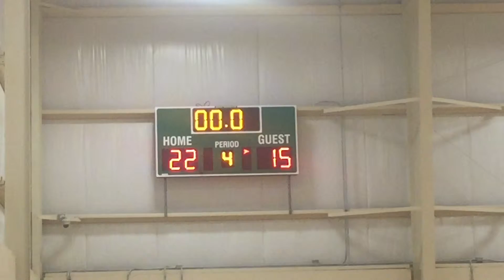FTA Storm vs Lynx Game #4 Elite Girls